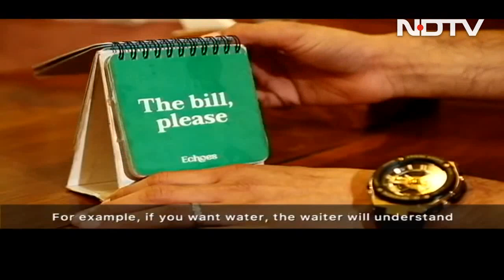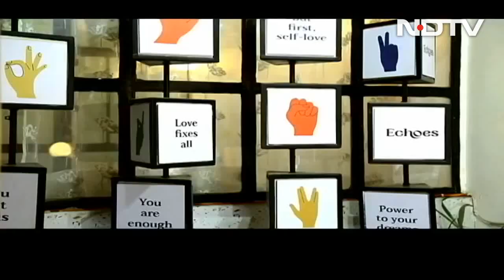Echoes, A Cafe In Delhi Managed Entirely By Persons With Disabilities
Nestled on the bustling street of Hudson Lane near the north campus of Delhi University, is Echoes, a cafe that is run entirely by persons with disabilities. The brainchild of a group of three friends, the cafe which started in 2015, employs people with hearing and speech impairment.